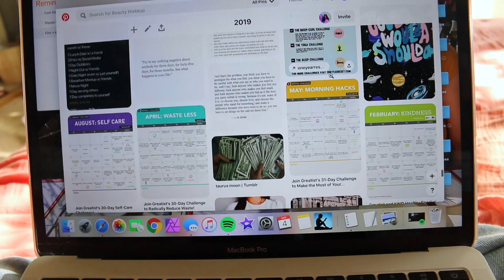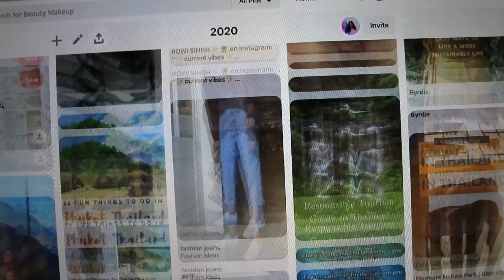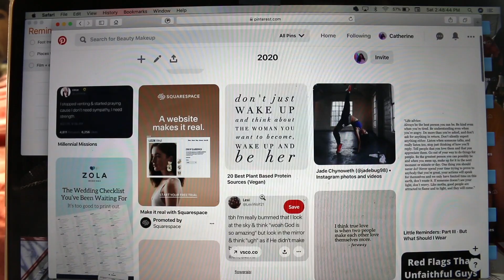plan 2020 with me!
Hello, loves!
Today I am planning my 2020 by making a Pinterest mood board and outlining the beginning of my bullet journal! I really hope you enjoyed!

Hi, my name is Catherine Elizabeth! I’m a 20-year old college sophomore who loves health, beauty, and traveling!
xx, Catherine